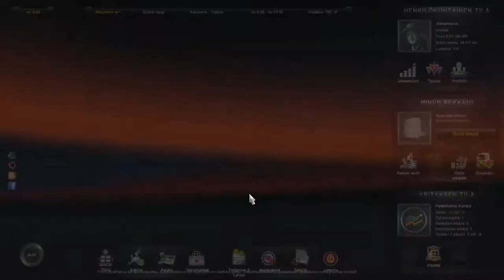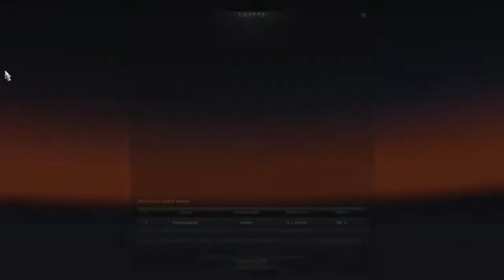Pelataan: Euro Truck Simulator 2 Osa: 44 Kastoria - Iraklio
Pelataan Euro Truck Simulator 2 musiikin kera.